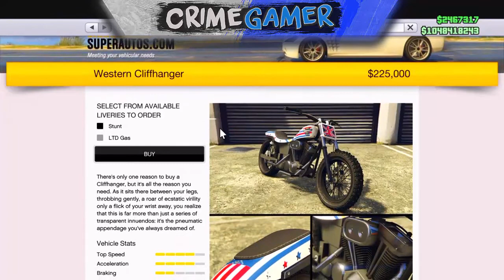GTA Online: *NEW* Western Cliffhanger Showcase "Cunning Stunts DLC" (GTA 5 Cunning Stunts DLC)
GTA Online: *NEW* Western Cliffhanger Showcase "Cunning Stunts DLC" (GTA Online Cunning Stunts DLC Cars)
►In This Video I Am Going To Be Showcasing The Western Cliffhanger In GTA 5 Online From The Cunning Stunts DLC. This "New Car Was Just Released To GTA Online With The Cunning Stunts DLC "This New GTA Online Car Is Only On XBOX One,PS4 and PC. "New Cunning Stunts DLC Car Showcase For Grand Theft Auto 5 Online!.
PSN Name: CrimeGamerMods
Todays Video - GTA Online: *NEW* GTA Online: *NEW* Western Cliffhanger Showcase "Cunning Stunts DLC" (GTA Online Cunning Stunts DLC Cars) Car Showcase "Cunning Stunts DLC DLC" (GTA Online DLC Car)